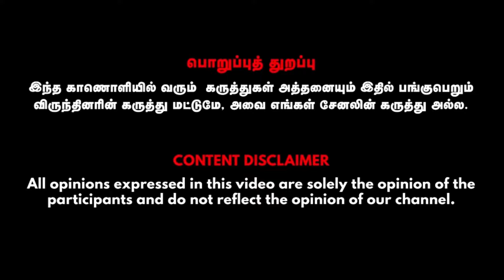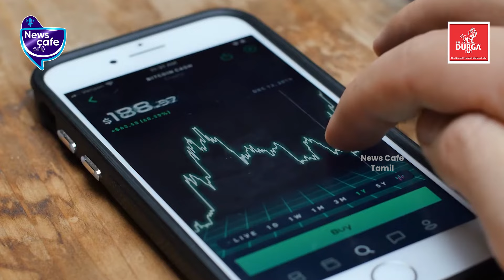கிரிப்டோகரன்சியில் முதலீடு செய்வது பாதுகாப்பானதா? சந்தேகங்களும்.....விளக்கங்களும்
Credits:
Sathish Kumar- Financial Expert , Visual Editor - Mohan, CameraMan - Boobala prabanjan, SME - Gowtham.

News cafe Tamil | Tamil news channel | entrepreneurship trainer | creating entrepreneurs | sales & marketing | sales executive | marketing executive | how to start a business | how to do marketing for a business | difference between marketing and sales | how to develop marketing, sales, and management skill | business ideas 2023 | small scale business | online business ideas | easy business ideas | work from home ideas | work from home jobs | skills to be attained for managing a business | marketing strategies | how to be a business owner | how to manage a business properly |